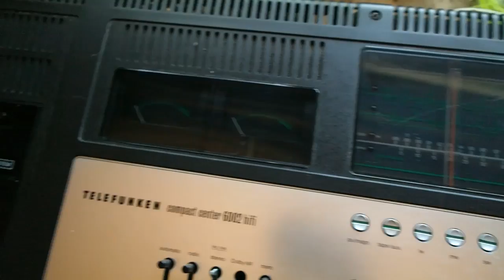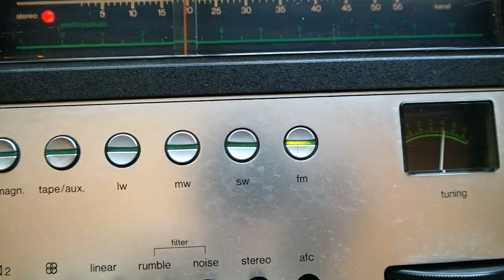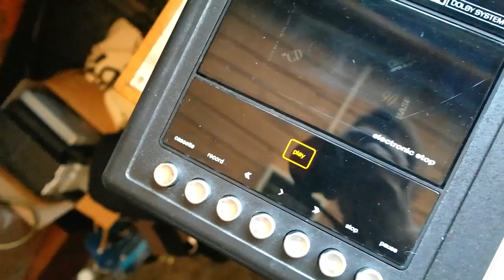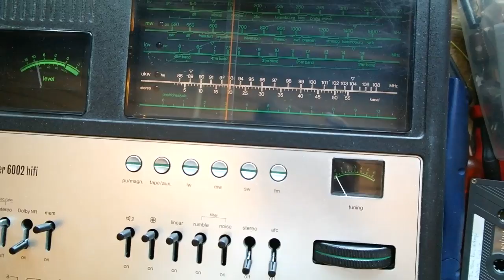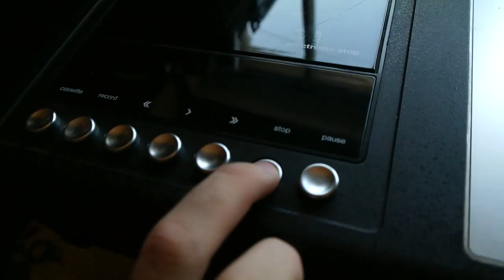TELEFUNKEN compact center 6002 hifi -Ein Spitzengerät von 1975 REPARATUR einer alten Stereoanlage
In diesem Video repariere ich ein besonderes Gerät der Firma Telefunken.

Mit dieser Kompaktanlage spielte Telefunken Mitte der 1970er in der Oberliga der damaligen Stereoanlagen. Grund genug es zu erhalten und instand zu setzen!

Durchgeführte Arbeiten:

neuer Antriebsriemen (Kassettenrekorderteil)
neues Skalenseil (Radioteil)
festsitzenden Drehko gangbar machen (Radioteil)
durchgebrannte Lämpchen ersetzen (Radioteil)